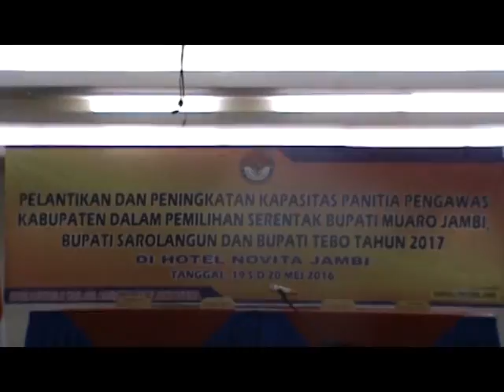Ketua Bawaslu Lantik Pengurus 3 Kabupaten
Sembilan orang anggota Panwaslu 3 Kabupaten yang akan menyelanggarakan pilkada serentak 2017 mendatang resmi dilantik. Bawaslu berharap anggota Panwas mampu melaksanakan tugasnya lakukan Pengawasan Pemilu dan selalu bersikap netral.

Facebook.com: Jambi-TV
Youtube.com: JambiTV Kebangaan Kito